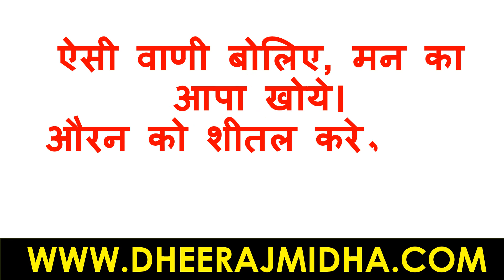वाणी | सुविचार | सुविचार हिंदी में | suvichar | सुविचार जीवन पर | सुविचार इन हिंदी फॉर लाइफ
सुविचार
सुविचार हिंदी जीवन
सुविचार हिंदी
सुविचार जीवन
सुविचार हिंदी मे शिक्षा
अनमोल वचन
suvichar
suvichar in hindi for students
anmol vachan
anmol suvichar
anmol